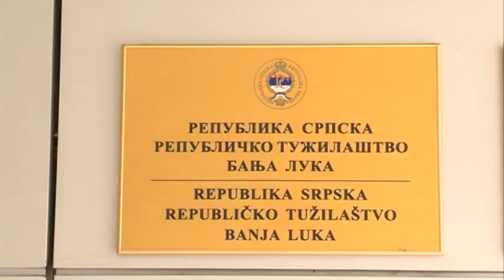Bivši bokser Slavije Marko Čolić uhapšen zbog napada na novinara Kovačevića